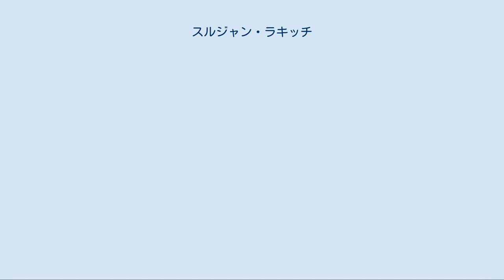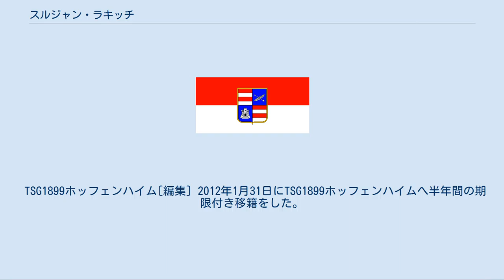スルジャン・ラキッチ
スルジャン・ラキッチ（Srđan Lakić, 1983年10月2日 - ）は、ユーゴスラビア (現：クロアチア)・ドゥブロヴニク出身の元サッカー選手。
クロアチア代表だった。
 母国クロアチアではNK GOŠKドゥブロヴニク、NKフルヴァツキ・ドラゴヴォリャツ、NKカメン・イングラードでプレーした。
 ヘルタ・ベルリン[編集] 2006年夏、ドイツ・ブンデスリーガのヘルタ・ベルリンに移籍した。
8月10日のUEFAカップ予選・FCアメリ・トビリシ戦ファーストレグで公式戦デビューし、その3日後のVfLヴォルフスブルク戦でブンデスリーガデビューした。
FCアメリ・トビリシ戦セカンドレグ (2-2) では移籍後初得点も決めたが、この得点がヘルタ・ベルリンで挙げた最初で最後の得点となった。
ヘルタ・ベルリンではレギュラーポジションを獲得できず、2006-07シーズンはリーグ戦11試合出場無得点に終わった。
 ヘルタ・ベルリンの選手として2007-08シーズンの開幕戦に出場したが、2007年8月29日にエールディヴィジのヘラクレス・アルメロへレンタル移籍した。
9月15日のアヤックス戦でデビューし、2008年1月22日のSBVエクセルシオール戦でリーグ戦初得点を挙げた。
2007-08シーズンはリーグ戦28試合に出場してチーム内得点ランキング2位の7得点を挙げた。
 1.FCカイザースラウテルン[編集] 2008年8月6日、ツヴァイテリーガ（2部）の1.FCカイザースラウテルンと3年契約を結び、背番号9が与えられた。
8月9日のDFBポカール1回戦・FCカールツァイス・イェーナ戦で公式戦デビューし、8月15日の1.FSVマインツ05戦 (3-3) でリーグデビューした。
8月29日のFCインゴルシュタット04戦でリーグ戦初得点を挙げた。
2008-09シーズンはリーグ戦25試合に出場して12得点を挙げた。
2009-10シーズンはリーグ戦24試合に出場して7得点を挙げ、リーグ優勝とブンデスリーガ（1部）昇格に貢献した。
 2010年8月21日、リーグ開幕戦の1.FCケルン戦 (3-1) で2得点を挙げ、その1週間後のバイエルン・ミュンヘン戦 (2-0) でも得点した。
5-0で大勝した11月27日のシャルケ04戦、12月18日のヴェルダー・ブレーメン戦 (2-1) でも2得点を挙げ、前半戦終了までに11得点を挙げて得点ランキング上位に位置した。
同シーズンはDFBポカールでもリーグ戦の好調を維持し、敗退した準々決勝までに7試合に出場して4得点を決めている。
2010年8月13日の1回戦・VfLオスナブリュック戦ではロスタイムに同点弾を決めて試合を延長に持ち込み、延長ではエルヴィン・ホッファーの2得点をアシストして勝ち抜けに貢献した。
10月26日の2回戦・アルミニア・ビーレフェルト戦 (3-0) では3得点すべてをひとりで挙げる活躍を見せ、2011年1月19日のベスト16・TuSコブレンツ戦 (4-1) では再びハットトリックを達成した。
 VfLヴォルフスブルク[編集] 2011年1月27日、シーズン終了後のVfLヴォルフスブルク移籍が内定した。
 TSG1899ホッフェンハイム[編集] 2012年1月31日にTSG1899ホッフェンハイムへ半年間の期限付き移籍をした。
 アイントラハト・フランクフルト[編集] 2012年1月29日にアイントラハト・フランクフルトへ1年半の期限付き移籍が発表された。
 デビュー戦となったハンブルガーSV戦では2ゴールを挙げた。
 SCパーダーボルン07[編集] 2015年5月17日にSCパーダーボルン07への移籍が発表された。
しかしパーダーボルンの3部降格後、自身の引退を宣言した。
 2005年、U-21クロアチア代表デビューした。
2010年11月にはクロアチアA代表に初招集されたが、マルタ共和国戦では出場機会がなかった。